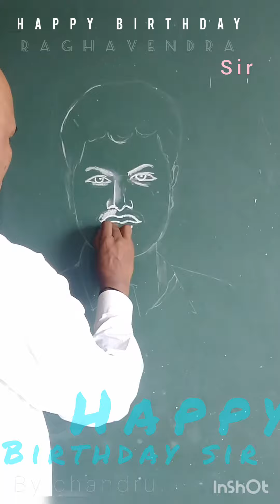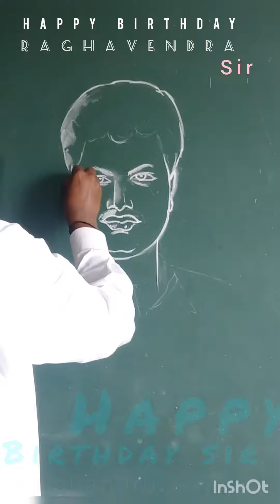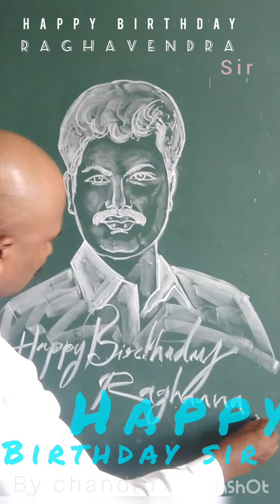HAPPY BIRTHDAY RAGHAVENDRA sir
happy birthday Raghavendra Sir it's my special drawing for you sir. and dear friends it's easy drawing and simple because only chalk piece on board if you want to see all kannada and English latter's drawing for SUBSCRIBE to this DRAWING CHANNEL CHANDRU